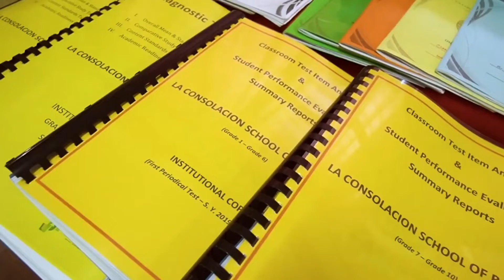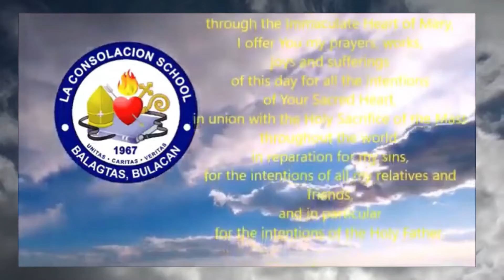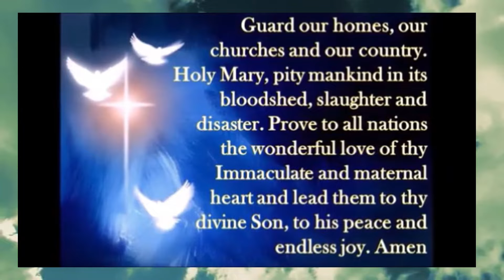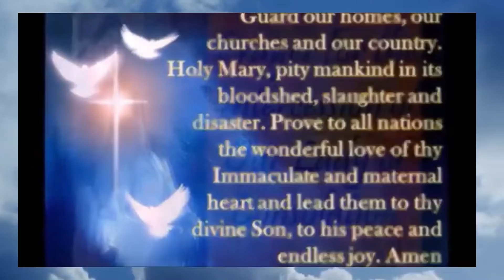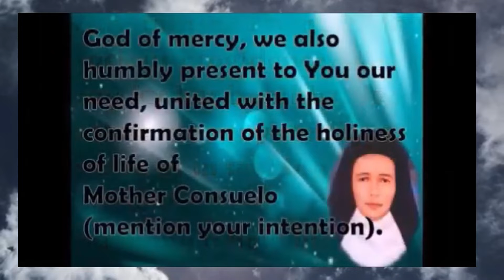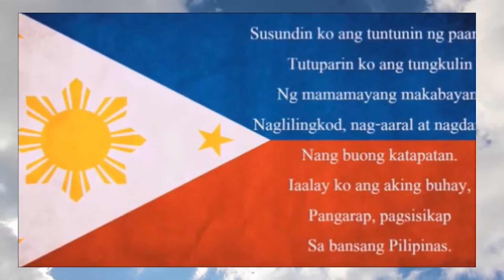February 17, 2022 - Thursday